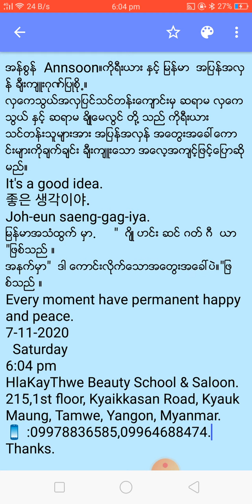အန္စြန္ Annsoon။ကိုရီးယား ႏွင့္ ျမန္မာ အျပန္အလွန္ ခ်ီးက်ဴးဂုဏ္ျပဳစို႕။ လွေကသြယ္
အန္စြန္  Annsoon။ကိုရီးယား ႏွင့္ ျမန္မာ  အျပန္အလွန္ ခ်ီးက်ဴးဂုဏ္ျပဳစို႕။
လွေကသြယ္အလွျပင္သင္တန္းေက်ာင္းမွ ဆရာမ လွေကသြယ္ ႏွင့္ ဆရာမ ခ်ိဳေမလြင္ တို႔ သည္ ကိုရီးယား
သင္တန္းသူမ်ားအား အျပန္အလွန္ အေတြးအေခၚေကာင္းမ်ားကိုခ်က္ခ်င္း ခ်ီးက်ဴးေသာ အေလ့အက်င့္ျဖင့္ေျပာဆိုမည္။
It's a good idea.
좋은 생각이야.
Joh-eun saeng-gag-iya.
ျမန္မာအသံထြက္ မွာ.     "  ဂ်ိဳ ဟင္း ဆင္ ဂတ္ ဂီ  ယာ  "ျဖစ္သည္ ။
အနက္မွာ"  ဒါ ေကာင္းလိုက္ေသာအေတြးအေခၚပဲ။"ျဖစ္သည္ ။
Every moment have permanent happy and peace.
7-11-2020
  Saturday
6:04 pm
215,1st floor, Kyaikkasan Road, Kyauk Maung, Tamwe, Yangon, Myanmar.
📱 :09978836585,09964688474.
Thanks.